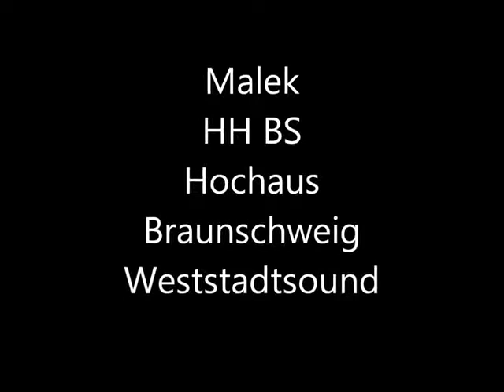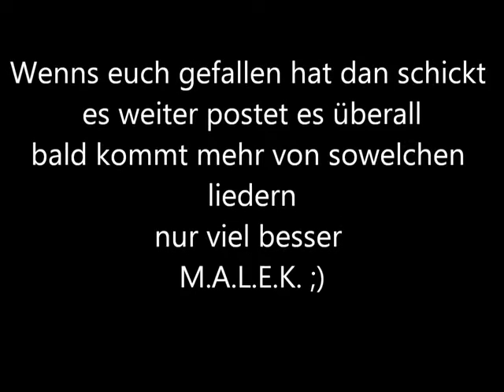(OFFICIAL VIDEO) MALEK - HH BS MP3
Official Video Malek HH BS !

La honda bushido diyarbekir mesapotamia mesaptamien anatolia anatolien mmc barzani talibani shok musik diss Vatos hannover berlin kurden araber türken killer maroc Libanesen rest in Peace Frankfurt Jeyz Bushido Saad BabaSaad BassSultanHengzt Xavier Naidoo kurde kurdish live konzert zaza amed zazaki sorani gorani kurmanci lil wayne mutter ficker aner- kurdistan-türkei-türkiye libanon lebanon kürdistan palästina palastin falastin scheiss wer wie was der wieso ist is das so er sie fuck mhp pkk kpp pkp bozkurt hisbollah libanesische libanäsische hpg gerilla ghetto berlin bremen duisburg marxloh wedding 65 moabit 21 kreuzberg 36 diss disst Tempelhof schöneberg 30 SK kingz kings king boss boß bozz boz bozzt chef verliebt in berlin knuddels.de .ch .at huren hurensöhne spaßten abu sex massiv dirty burhan dirthy burhan berliner jungs ghetto boss massiv bushido karakan saad saado el zein omereit nemer pollmann hack msn hacker haccer hacka kingo nutten nutte nude asshole ass big tit tits ass bangbros bangbus xnxx.xom xnxx npd nazis nasis nasiz deutsche opfers opfer hurenbok hurenbock musik radio podcast unterhaltung comedy kultur privates news politik video music interviews leben nachrichten gesellschaft berlin medien computer sport deutsch lustig technologie rock literatur film religion internet spaß tv kunst schweiz hörbuch geschichten wöchentlich wirtschaft humor videocast fun bücher wissenschaft tagebuch wissen lernen kino schule games audio satire mac kinder business technik österreich hörspiel apple alltag blog audioblog privat bildung massiv azad bozz jonesman zaza türkisch kurdisch arabisch scheiss dreckige berlin diese hunde meist gehasster stadt diss hund hurensohn sido aggro berlin alba albaner marocco maroc fussball wm kicker absicker dicker busch 1 2 hassloch bauscheim bischofsheim raunheim stadtmitte city of god heissenberg eibe avm kickbox thaibox bob sapp robert bunsen str. eminem 50cent dersim tunceli halay ghetto hampf schlägerei massen boxer gangster absick bom chicka müller nazi schwein grecce krieg eintrach frankfurt hamburg köln düsseldorf kelsterbach pitbull aachen der die das wiesbaden bad kreuznach mainz kassel hessen hanau flughafen münchen augsburg bergi kastel schöhneberg kreuzberg nord süd west ost gang popstar tokio hotel bayern stuttgart cihan du hund kurdistan frankreich türkei grieschenland albanien italien amerika russland japan schweiz pakistan indien england bulgarien polen armenien china gahna afrika marokko argerien irak iran syrien libanon ägypten australien mexiko argatinien arabien persia afghanistan power hemshof darmstadt weiterstadt malatya ankara istanbul bingöl izmir yozgat dtp kurdisch kurden kanack deutsch döner gross gerau bischofsheim raunheim siedlingen hattersheim
kosovo albaner bözemann massiv bozkurt diss türken alle jau egal hahaha
Kurden türken araber Ersguterjunge,Bozz Music,Al Massiva,Aggro,Sekten Musik,Universal
Che Guevara,Revolution,Gangsta,Gangster,Kana cken,Kanak Attack,Ghetto,Ghetto Gangz,Ausländer,Kultur Festival Peace 2007
NeWroZ,Gelsenkirchen 2007 Kulturfestival,
Bizzy Montana,Bushido,Chakuza,D-BO,Decay,DJ Stick,Eko Fresh,Kingsize,Nyze,Saad,Screwar,Summer Cem,Bacapon
Eko Fresh,La Honda,Bero Bass Solo,G-style,Farid Bang,Ceza,Baba Saad,Capkekz,Ado,Kingpin,Alpa Gun,
Kool Savas,D-Flame,Asiatic Warriors,A-bomb,Samy Deluxe,Alpa Gun,Sido,Deso Dogg,Massiv,Caput,DUB,Pitbull,
Ercandize,Shok Muzik,D-Irie,Crackaveli,Peshmerga,Derviz z,Godsilla,MOK,Sprachtot,Kadafi Army,Kaisaschnitt,Kanokonda,Bözemann,
Abu Sex,Azad,Jonesmann,Warheit,Sezai,Chaker, Jeyz ,Sti,Martelli,Brisk Fingaz,Yassir,m3 & Noyd,Benny Blanco,Warrior,Lunafrow,
Hannibal,Chabs,3 Stimmen des Zorns,KingRaman,MUharrem,Ku Ciz,Siwan Erdal,Serhado,Massiv,Manuellsen,OJ KIngpin,Westside,